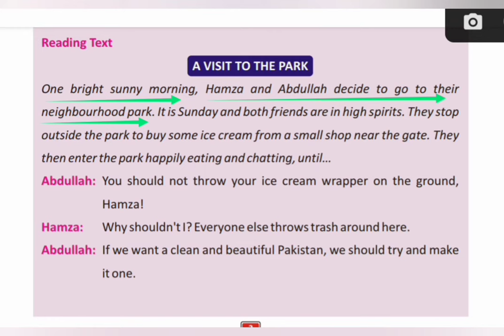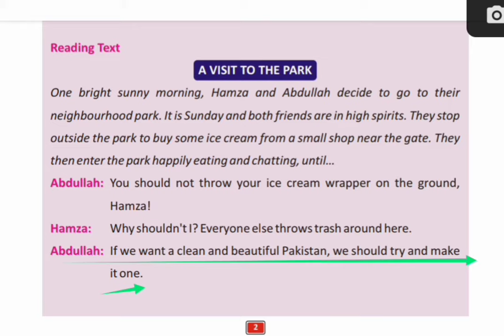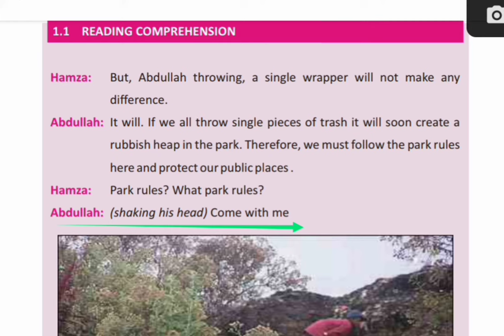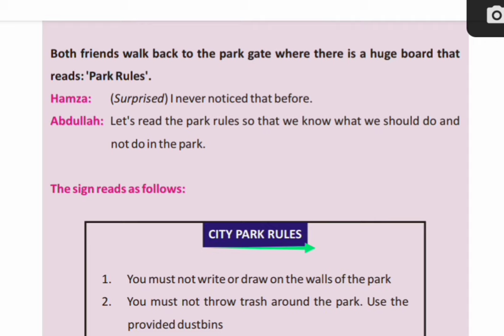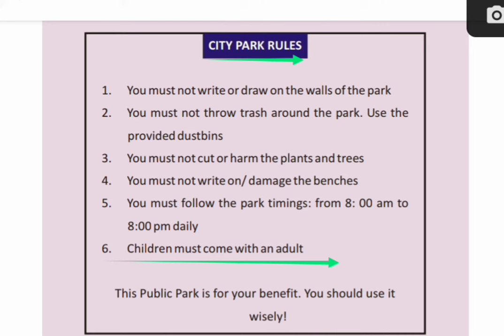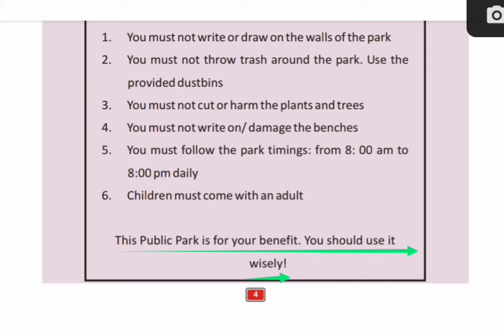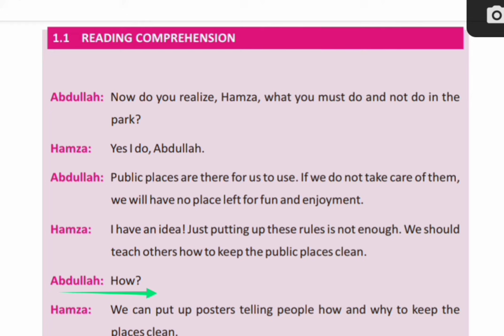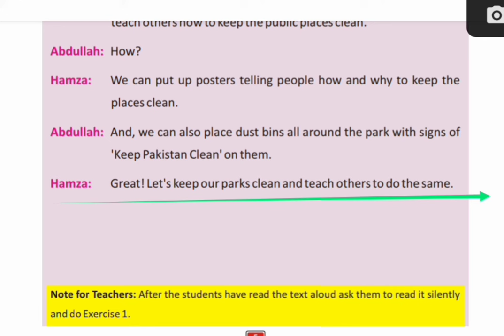English Class 6: Unit 1 || A visit to the park || Sindh textbook board,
English Class 6: Sindh Textbook board ||Lesson 1|| A visit to the park || practising cleanliness || Reading Comprehension

English
English vocab
English grammar
Class 6 English Chapter 1
English book class 6
English with translation
learn English in simple way
English grammar in Sindhi
how to improve English
how to improve English vocab
Sindh text book board English,
lesson 1 class 6 Sindh Textbook Board,
English class six Sindh Textbook Board,
practising cleanliness,
A visit to the park,
practising cleanliness English class 6,
class 7 English Chapter 1,
6th English chapter 1,